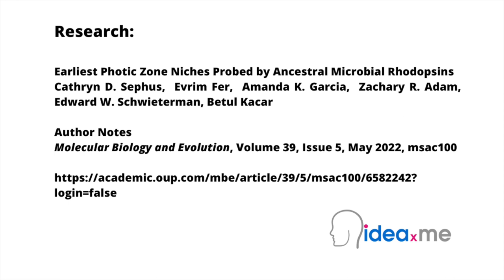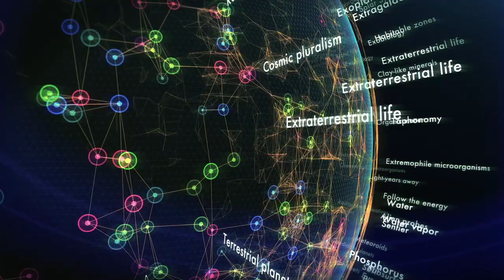Dr Sam Illingworth's Poem | Ancient Life Off Earth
Dr Sam Illingworth reads his poem Ancient Life Off Earth, Poem 23.

This poem is inspired by recent research, which has found that ancient microbes may help us to find extraterrestrial life forms.

As Earth’s atmosphere first developed it was rich in methane, ammonia, and water vapour but lacking in oxygen. As such, whilst life probably began in the ocean at least 3.5 billion years ago, it was in the form of simple microorganisms that existed anaerobically (i.e. without oxygen). It took hundreds of millions of years for enough oxygen to build up in the atmosphere and ocean, which in turn led to the development of the more complex life we observe today. Understanding what life was like for some of Earth’s earliest microorganisms can thereby help us to better understand the evolution of our planet. Doing so can also provide us with clues for what signs of life might look like on other planets, whose atmospheres may more closely resemble that of our pre-oxygen Earth.

These early microbes are known to have evolved something called rhodopsins, a special type of protein related to the rods and cones in human eyes, and which possess the ability to turn sunlight into energy. This energy can in turn can be used to power cellular processes such as repair and replication, and early microorganisms used this to harness the power of the sun without the complex biomolecules that are required for photosynthesis. Using machine learning, researchers in this study have now analysed rhodopsin protein sequences from all over the world and tracked how they evolved over time, creating a family tree that has enabled them to reconstruct rhodopsins from 2.5 to 4 billion years ago, and the likely conditions that they encountered. Understanding how and why these rhodopsin-possessing microorganisms have changed over both time and environment, will in turn help us to better recognise what life might look like on planets that more closely resemble the Earth of a distant past, rather than how it appears to us today.